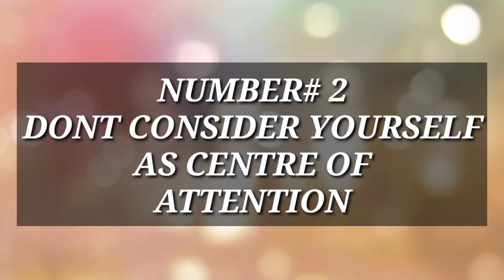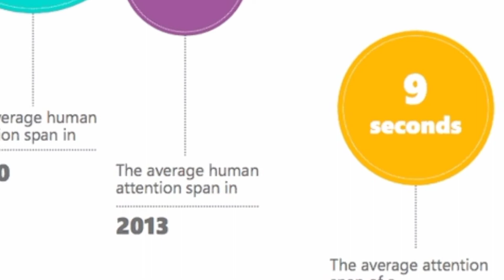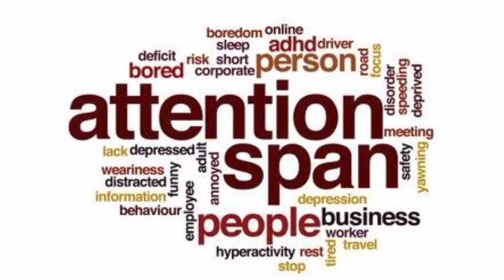HOW TO HANDLE EMBARASSING SITUATIONS IN HINDI?| HOW TO DEAL WITH INSULTS IN HINDI?| URDU HINDI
THIS VIDEO IS ABOUT TOP 5 MOST EFFECTIVE TIPS TO HANDLE AND TACKLE
EMBARASSING SITUATIONS AND INSULTS
HOPE YOU WILL GET IT😊